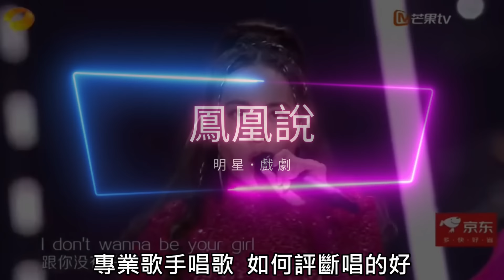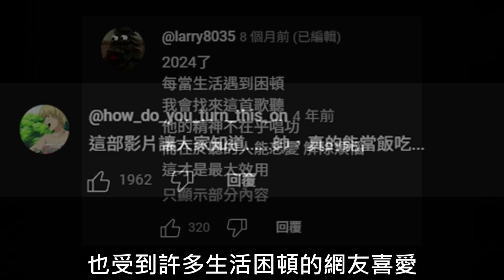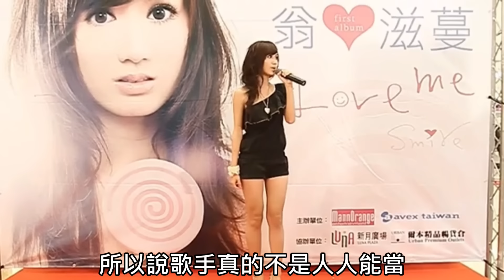這些明星都對嘴假唱？趙露思、古力娜扎、吳謹言、林允、陳喬恩、白鹿、佟麗婭、章子怡、那英、薩頂頂、胡海泉、火箭少女101